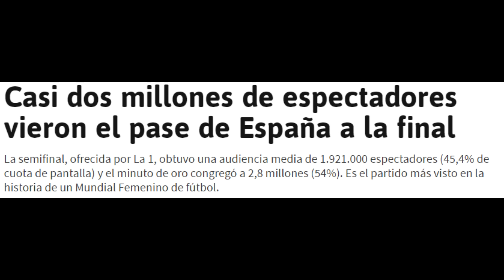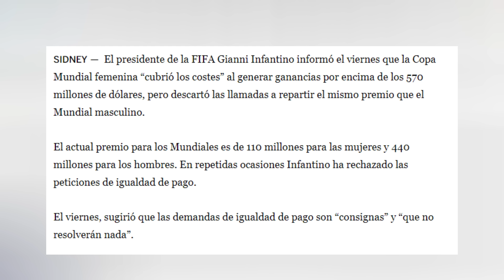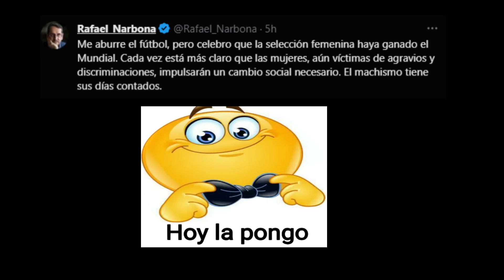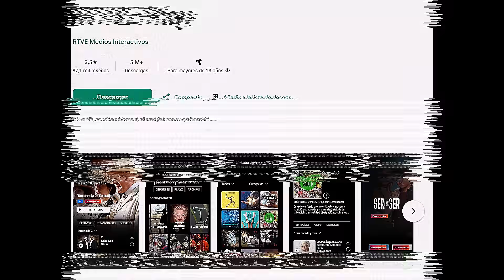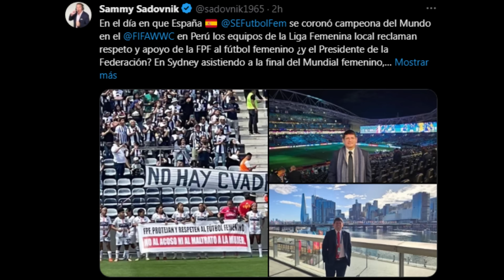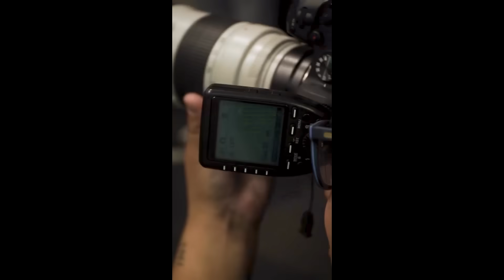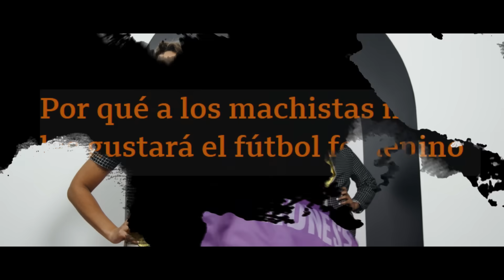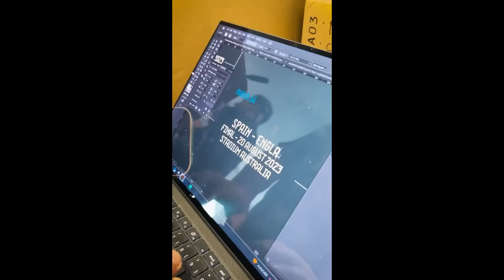¿LA GENTE QUIERE VER FÚTBOL FEMENINO? EL MUNDIAL MÁS EXITOSO | ANÁLISIS Y OPINIÓN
El Mundial de fútbol femenino terminó luego de varias semanas de partidos y con España como la gran campeona del mundo; sin embargo, por este lado no generó tanto interés para haber sido el Mundial femenino con las mayores cifras de audiencia y de inversión por parte de la FIFA. ¿El fútbol de mujeres debe ser más tomado en cuenta? ¿Por qué en Latinoamérica hay tan poco interés por los equipos femeninos?